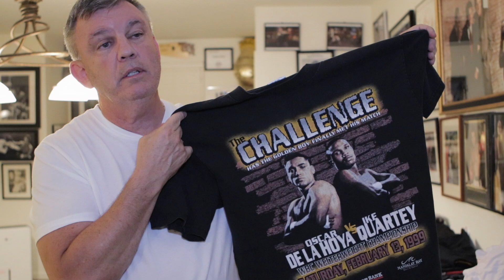Teddy Atlas T-Shirt Collection: Round 2 of 2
Teddy Atlas gives us a tour of his epic boxing t-shirt collection. Big thanks to Samuel Rivera Films for filming and editing.